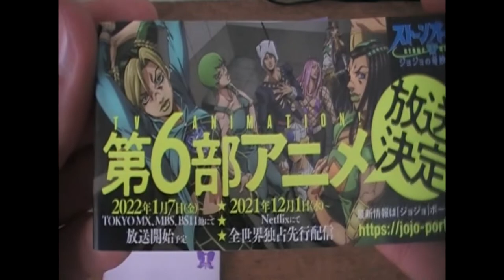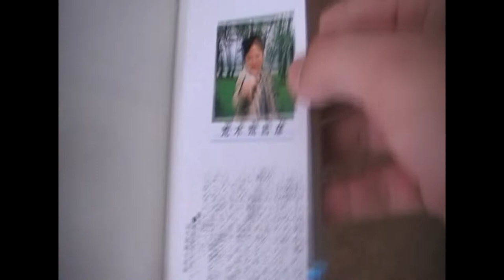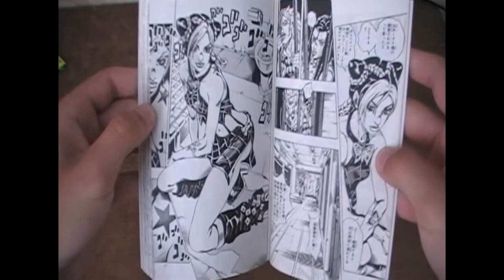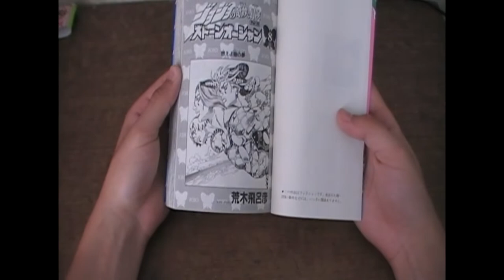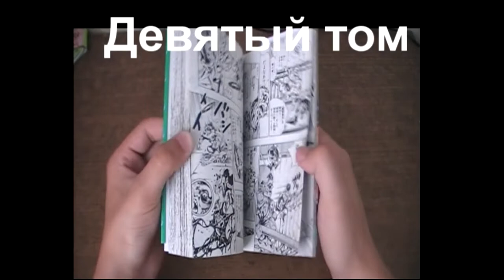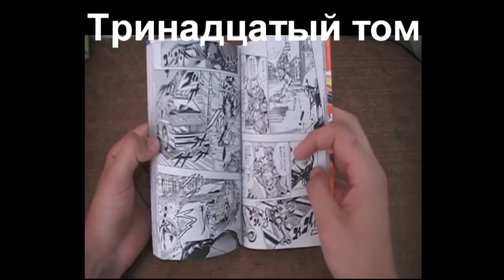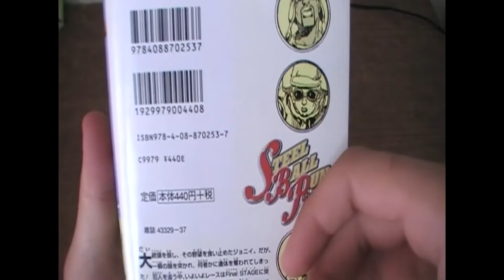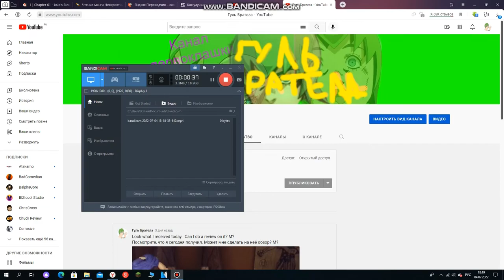Обзор на мангу JJBA.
Обзор на официальные тома манги JJBA.